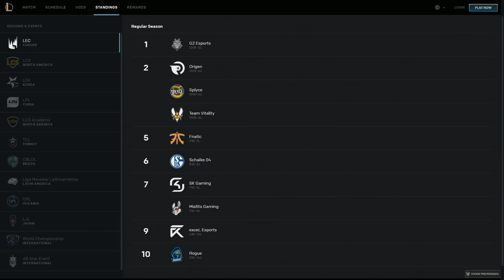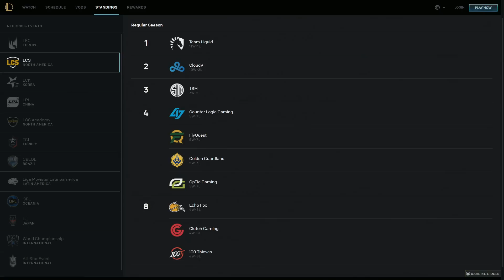G2 vs VIT | LEC Spring Split | Woche 8, Tag 2 [GER]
G2 vs VIT | LEC Spring Split | Woche 8, Tag 2 [GER] vom 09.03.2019.